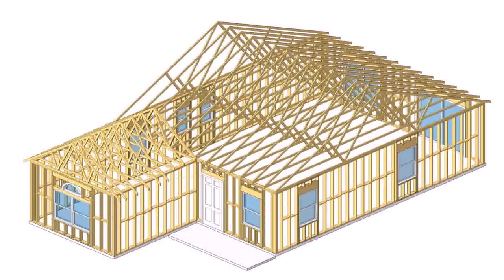Simple Farmhouse Plans India